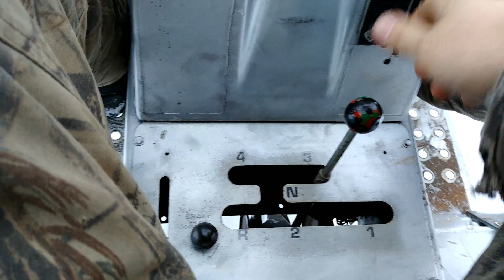4x6 Craftsman lawn mower hill climbing on snow and ice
Trying out my Craftsman garden tractor 6x4 in the snow  ice and climbing Hills

or
Check me out on Instagram